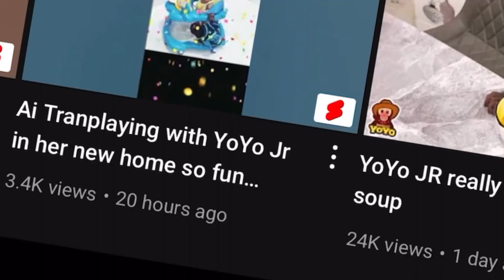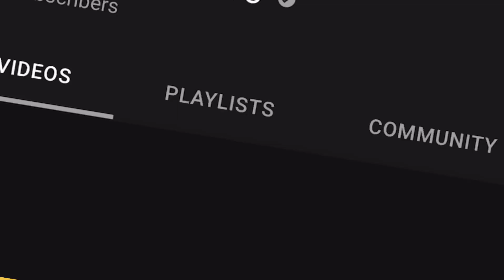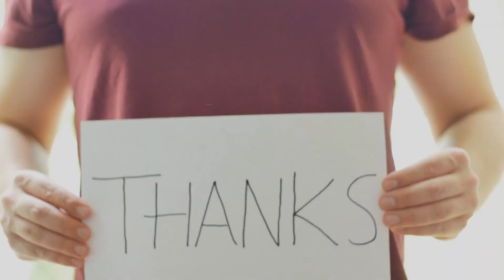Monkey YoYo Exposed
Monkeys are clever, acrobatic animals that don't fear people. They are also intelligent creatures that seamlessly adapt to their surroundings. You must have told many hilarious tales to your young child if he is curious to learn more about this species closely related to humans. Scientists have noticed that monkeys never forget anyone who helped them. So be like the monkeys, rush to the nearest tree, sit back and watch the video till the end.

Hello everyone! Welcome back to the channel. Today we have a hilarious video for you, and I bet you will surely love it. You may have a childhood experience with a monkey who jumps from here to there, snatching things, itching his body, or sometimes slapping people. But they can also do better than that.

Monkey baby is a Youtube channel that telecasts baby money named YoYo. They show him doing all the household stuff. Whether cooking, cleaning, gardening, petting, or other tasks like coloring, or drawing, Baby YoYo seamlessly makes it through. Regardless of day or night, or whatever the time, yoYo used to make his audience laugh and entertain them to their fullest.

He was looked upon by family that never let him feel the lack of his parents. On the channel, you will find out a variety of videos featuring a baby monkey named YoYo, who never fails to bring a smile to your face. With his human activities, YoYo also enjoys human society by dancing, eating, playing, and responding to gestures as we do.

It feels like monkeys agree with the saying that imitation is the most sincere form of adoration. These extremely talkative monkeys are attracted to people who mimic their behavior; they spend more time with them and even prefer to trade with them.

Since 97% of our DNA is the same as these monkeys, we hardly differ from them. Therefore, it should be no surprise that many monkey species exhibit some "humanlike" behavior. The well-trained Monkeys who dance, do stunts, and beg for cash have probably already been famous on television. However, on a deeper level, humans and monkeys are unusually identical.

They started the channel back in July 2017. To date, it has about 418k subscribers and 222 million views. Gosh! That’s huge. With almost 700 uploaded videos, they have reached a milestone in the world of YouTube creators. They frequently post short funny videos, which consistently provide them a good viewership on their channel.

Along with YoYo, the family included other animals too. They are animal caretakers who love their job and find it to be a way of making the world better with a small approach. Seeing a small palm-sized monkey wearing stylish clothes is one of the contents itself, and people enjoy seeing how an anonymous monkey can do all that stuff. The videos come with pleasant background music and clear English subtitles that make them available to all kinds of audiences.

The videos are extremely hilarious and engaging and earn an average views count of 100k on every single video. Unfortunately, some time ago YoYo passed away due to severe illness and the family almost broke for months. The audience was full of tears after losing such a great gem. The channel stopped for a while and no updates appeared to come.

After considerable time, they got a new little monkey who got abandoned by his family at such a small age. They named him YoYo Jr. concerning YoYo senior. He was not so comfortable on the 1st day, but with time jr. YoYo adapted being is a human society. He lived in a cage for almost a year, so all the things were a little strange to him. Later on, he adapted to the surroundings and undoubtedly reigned the empire of his senior.

With his google Adsense, he makes about $2,983 daily, and $20,879 weekly, which sums up to $83,514 monthly, resulting in an annual income of about 1 million dollars. Apart from this, they also have an online store featuring printed shirts and other assets., which adds some money to their earnings.  Their net worth through 25 October 2021 is about $1.5 Million.

The channel has potential and is one of the best-featuring animals.